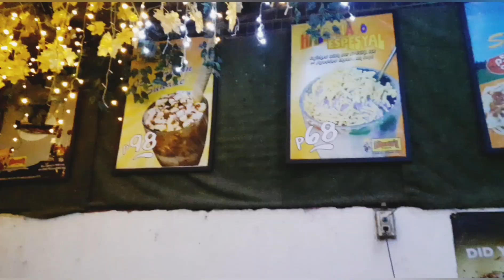Trip to Alberto's Sara